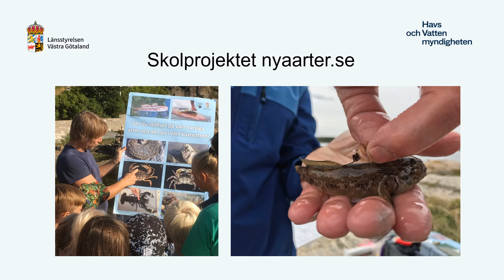Rappen – medborgarrapportering hjälper forskare och svensk naturvård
Nu finns en uppdaterad app Rappen 2.0 för rapportering av akvatiska arter. Den har integrerats med Artfakta och Artportalen som har över 80 miljoner fynd. Vi vill nu utveckla medborgarforskningen för att få ännu mer och säker data om våra vattenlevande arter i Sverige.